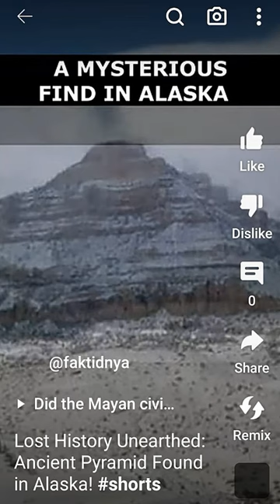Lost World Found on the Ocean Floor off Australia's Coast